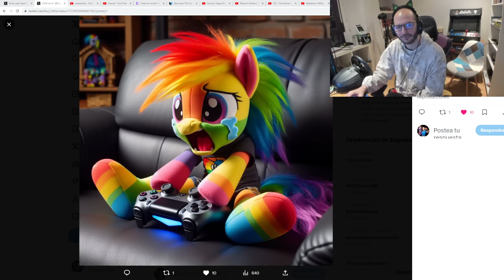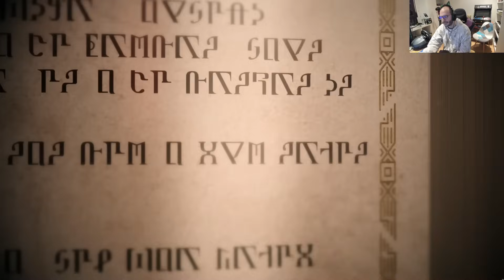¡¡¡XBOX SE SACÓ LA ANACONDA EN "THE GAME AWARDS"!!! - Sasel - microsoft - hellblade 2 - blade - OD